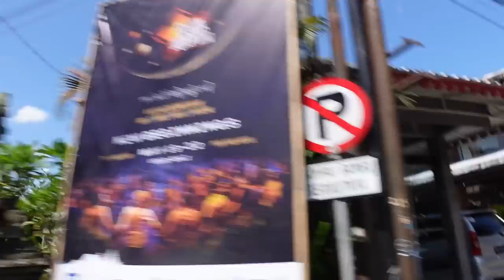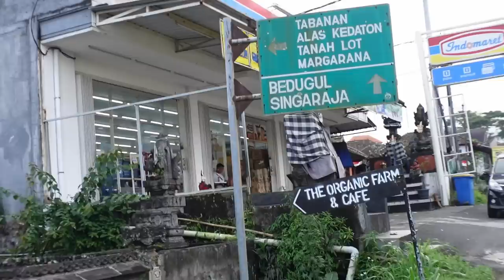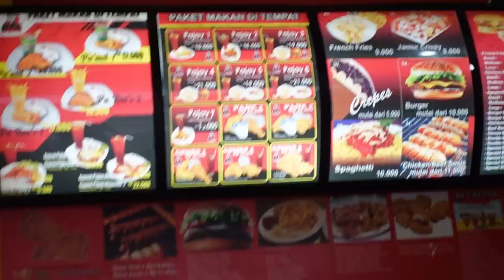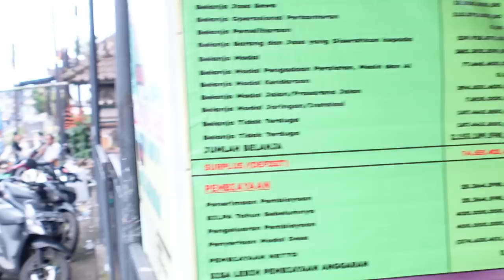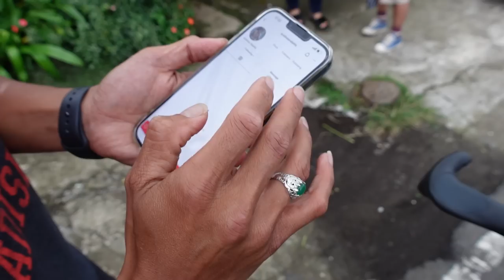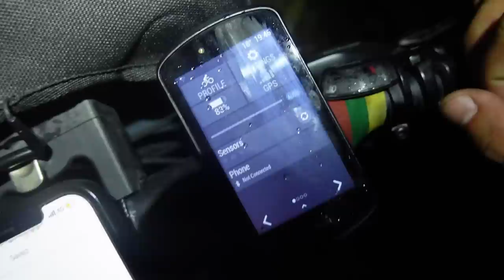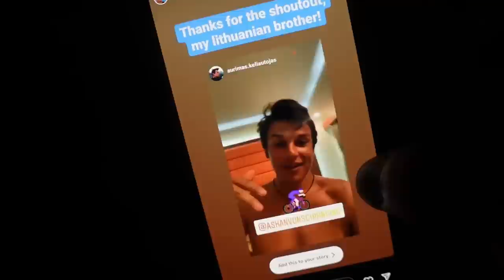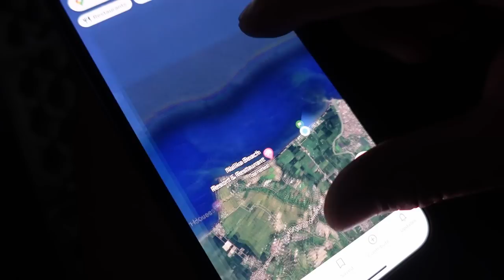Fanai iš Indonezijos, Linkėjimai iš Norvegijos!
Ačiū!

Music of this video:
ES_Get to Know You (Instrumental Version) - Cody Francis
ES_Give Me Meaning or Let Me Go - Neon One